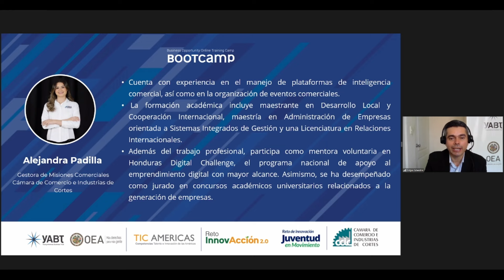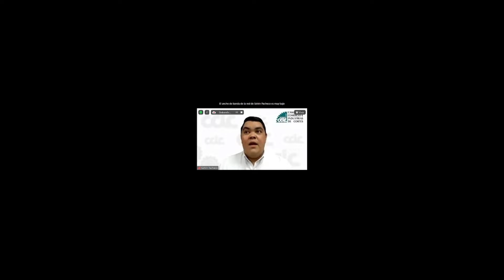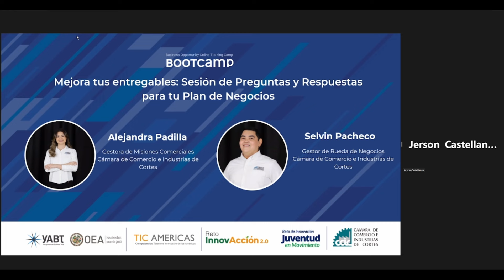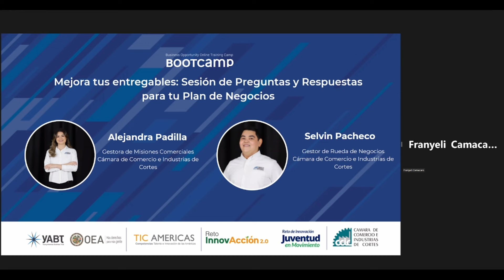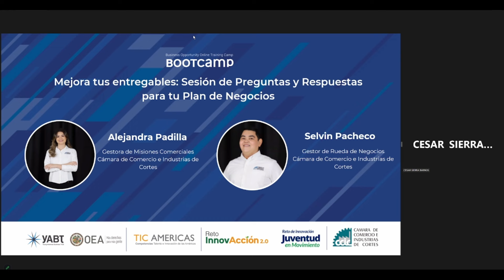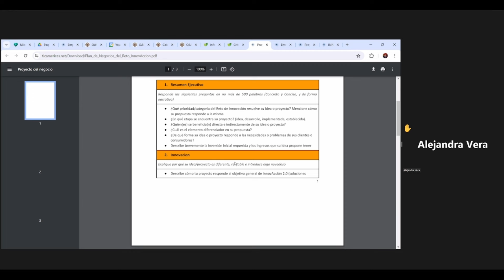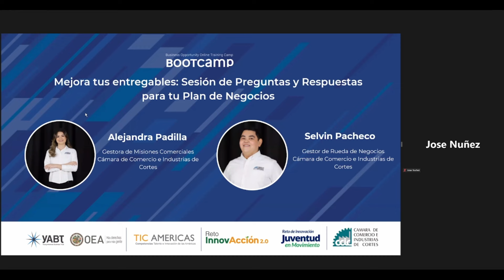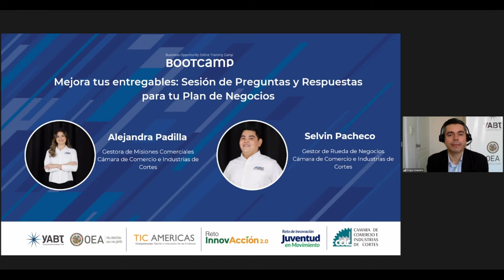Mejora tus entregables: Sesión de Preguntas y Respuestas para tu Plan de Negocios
Únete a nosotros para una sesión interactiva donde podrás responder tus dudas sobre cómo mejorar tu Plan de Negocios. Nuestros expertos, Alejandra Padilla y Selvin Pacheco de La Cámara de Comercio e Industrias Cortés, ofrecerán consejos prácticos para optimizar tu Plan de Negocios.